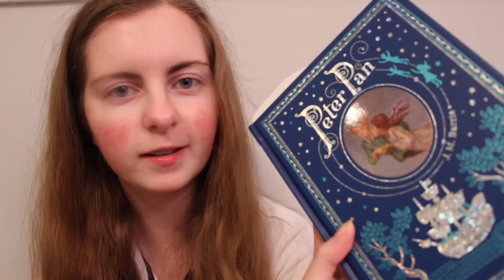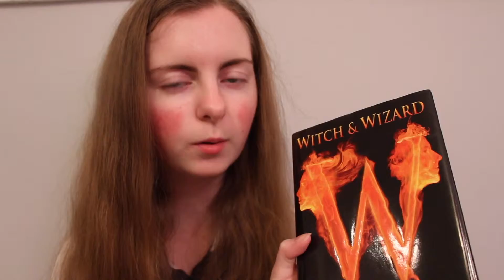HOLIDAY BOOKTUBE-A-THON TBR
I'm super excited for it to start (I might even start at midnight;D)!

Social Media!